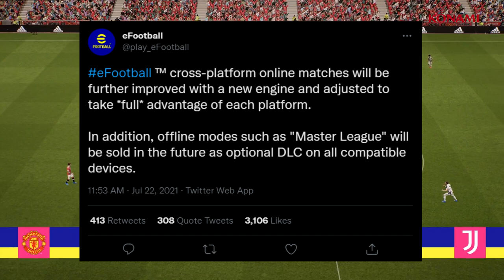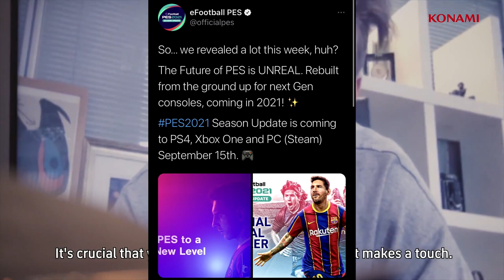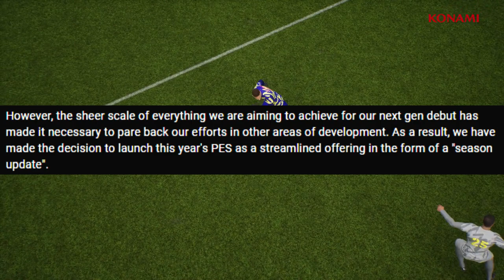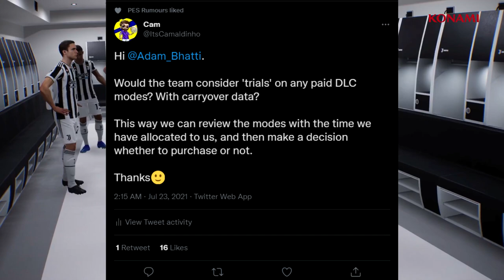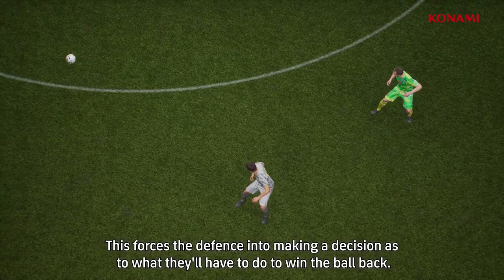eFootball Aftermath 48 Hours Later (Negatives and Positives)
I have a passion for PES which is still with me since I was introduced to the series back in the early '00s. As much as the current iterations of PES don't capture the magic of past games, I still feel it has the potential to do that. My experience wouldn't be as great if it wasn't for our amazing community to make the game feel as authentic as it can. My PES journey on Youtube started with something casual and has now turned into a little community that I'm very proud of. On this Channel, I will bring you the latest news and speculation in a short (as possible) and Informative format in detail. Along the way I will dive into many things regarding PES; Whether that's a Master League series or collaborations along the way.

Avatar Art is made by Mitchell Pukutara @tafytangarts on Instagram, go follow him for amazing artwork and sculptures, or contact him for commission-based work.

TimeStamps
0:00 Intro
0:35 Positives of eFootball
2:57 Current Negatives on eFootball
7:26 Outro & Have a great day!